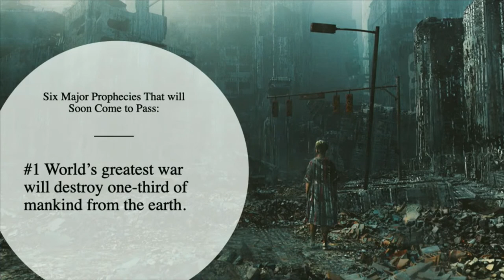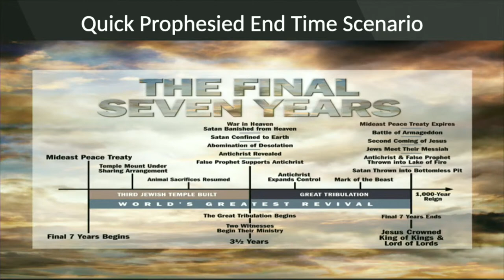(Pt. 2) End Time Prophecy Conference 2023 - Dave Robbins | Eastgate Church